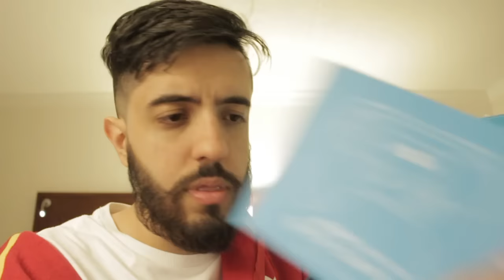STEAM CONTROLLER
Unbox do Steam Controller

Valeeu!